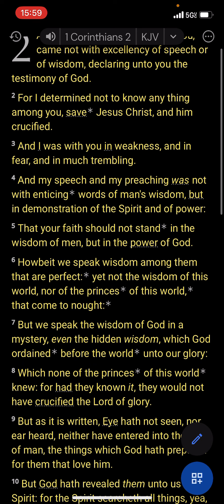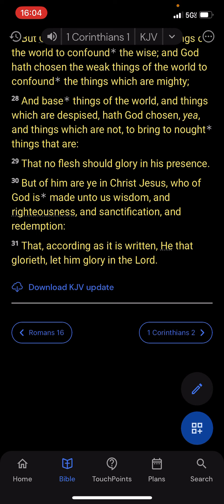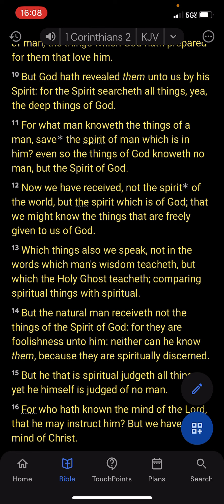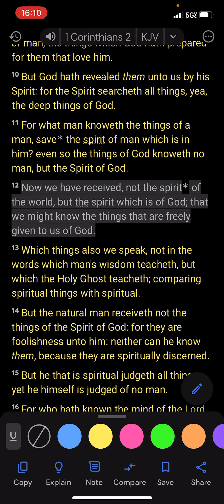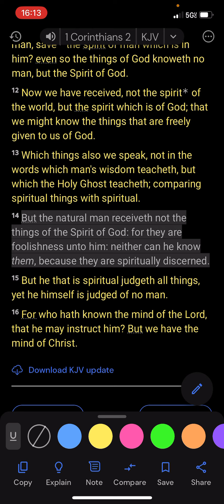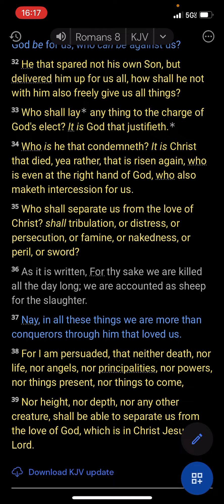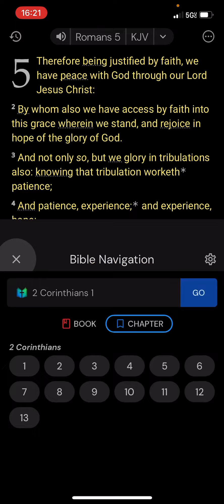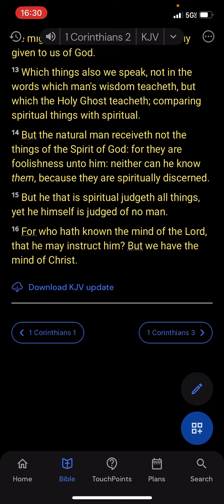Win you to their argument or to Christ? Last 10 mins about institutional church may comfort some